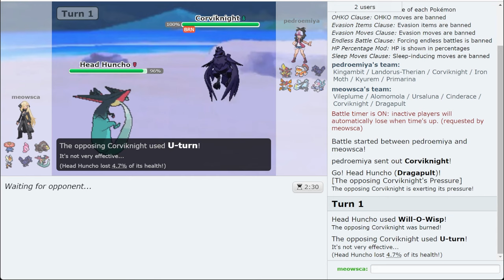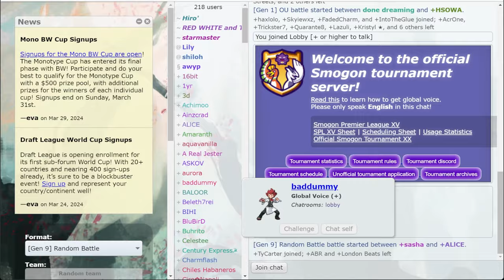Vileplume is ACTUALLY VIABLE in OU!? Let's try it! ft. CTC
Strength Sap Vileplume actually walls a ton of threats in Pokemon Scarlet and Violet OU. Let's try it!

Great Tusk Sprite by Katten, Animated by uppababy for Smogon Sprite Project

Shout outs to @Blimaxx who inspired this vid.

asfgerthrrth Enjoy!